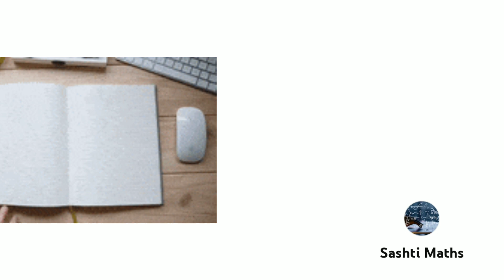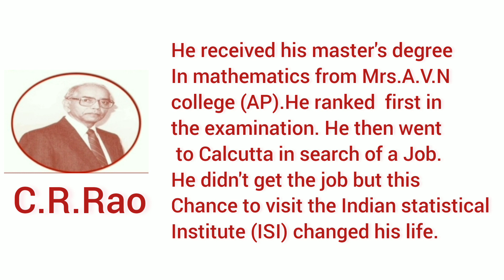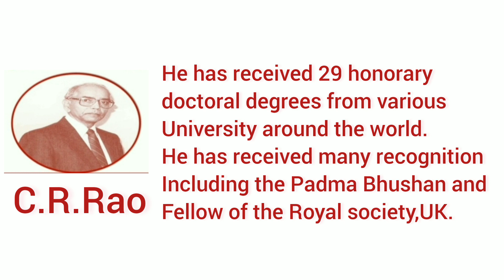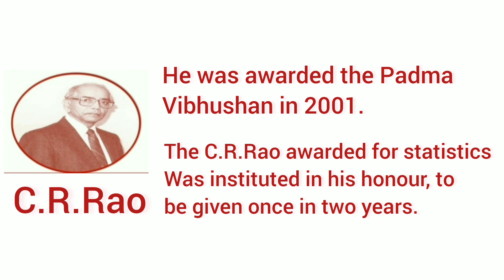Maths GK |The Great Indian Mathematician|C.R.Rao